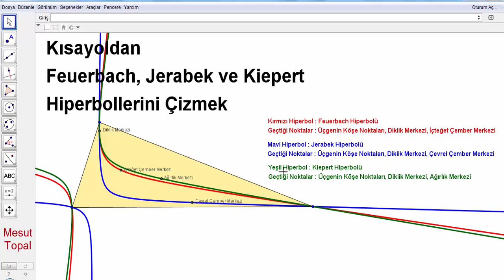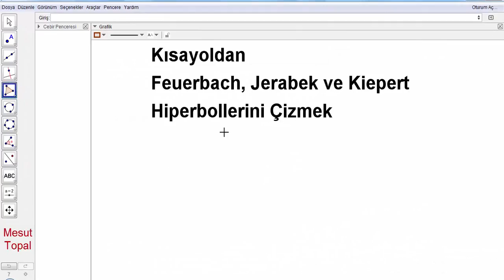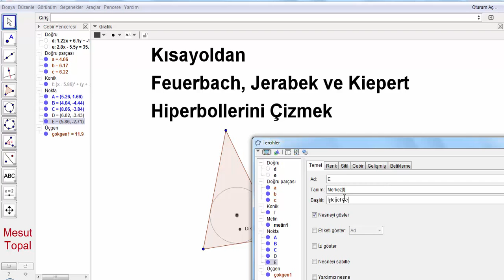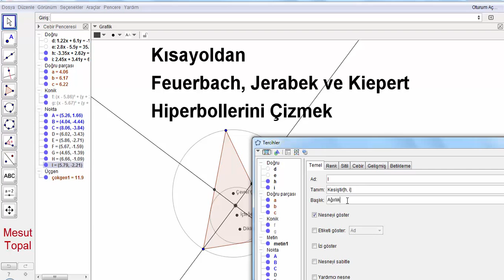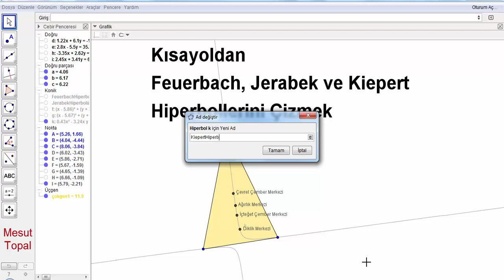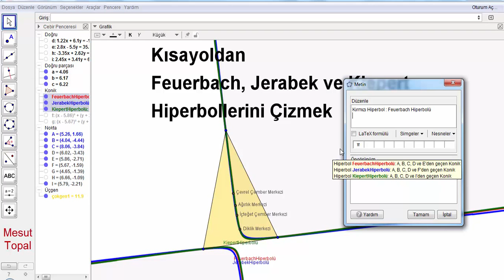Kısayoldan Feuerbach, Jerabek ve Kiepert Hiperbolleri